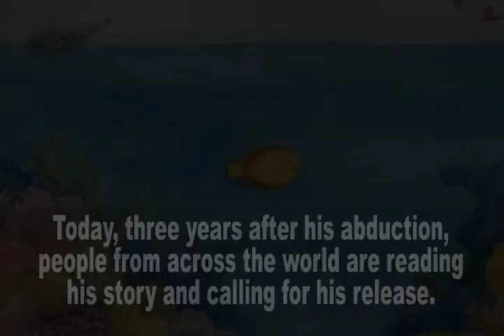When the fish met the shark (Multilingual) - Gilad Shalit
Read by people all over the world, Gilad Shalit's story "When the fish met the shark" takes an even deeper meaning in light of his three years in captivity.